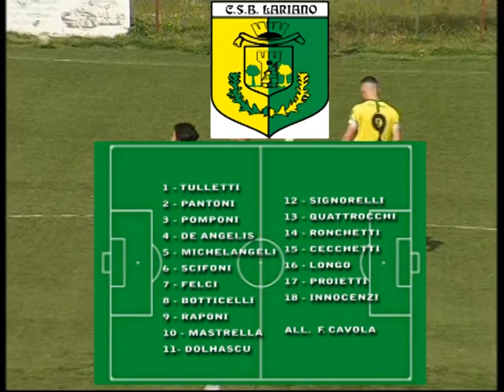ATLETICO LARIANO - TEAM NUOVA FLORIDA = 1 - 2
Highlights di ATLETICO LARIANO - TEAM NUOVA FLORIDA Campionato di Promozione gir. C del 12 aprile 2017 presso lo stadio "R. ABBAFATI" di Lariano